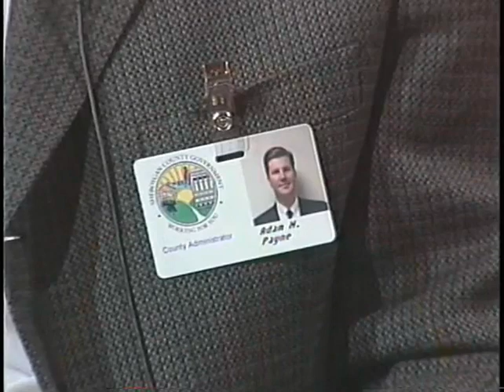SCGWFY 033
2003-03 Mike Collard Human Resources Department